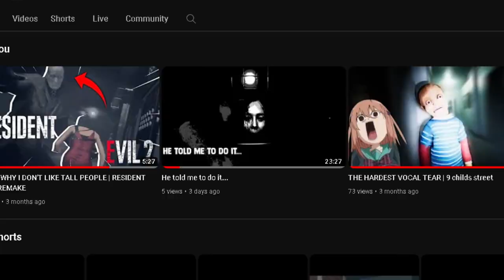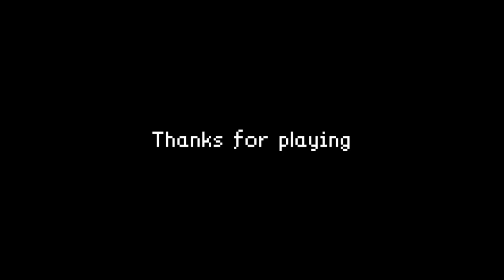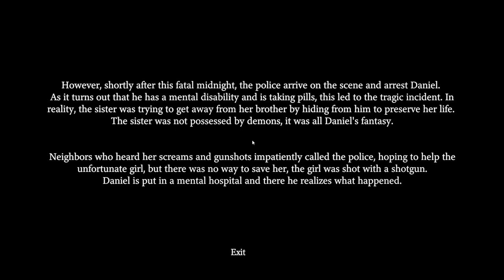HE KILLED HIS SISTER! | Random horror games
Links to the games I played

please go support these guys!!!